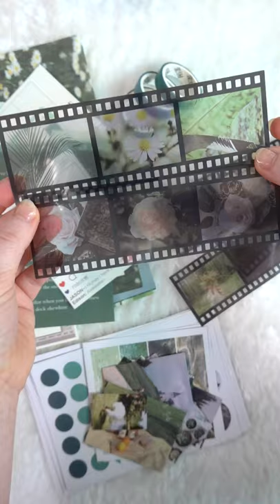ASMR Journal Stationary Haul Stickers | Journal With Me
Green vibe